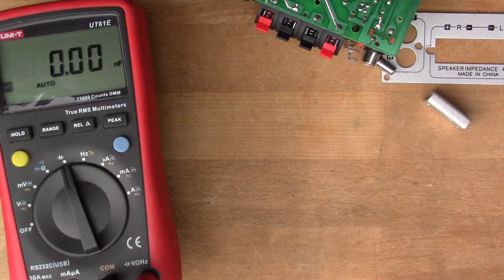Power amplifier, teardown and modifications (#102)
This widely-available, sub £10 power amplifier from China sounds ok and has an attractive enclosure.  There are still a couple of things to fix inside though.

This 12V amplifier is sometimes listed under the module number 'HY- 2001' and can be seen from multiple sellers on Ebay and Aliexpress.